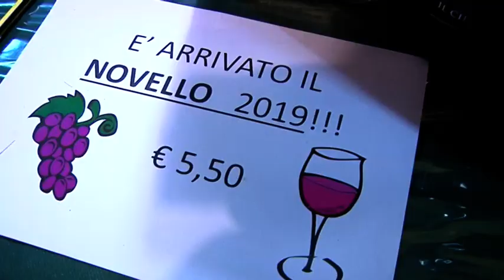Azienda agricola Il Ciliegio - festa dell'olio novo e del vino novello